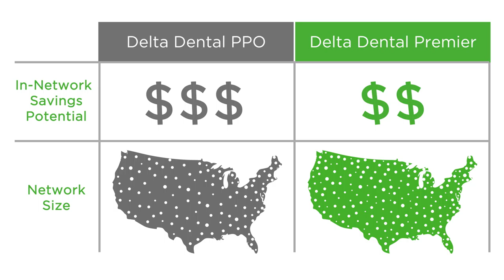Delta Dental's Networks Explained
Finding a dentist that works with your dental plan is critical to making the most of your benefits. So let’s take a look at Delta Dental’s networks and how they work.

For information about dental plans available from Delta Dental of Arizona,